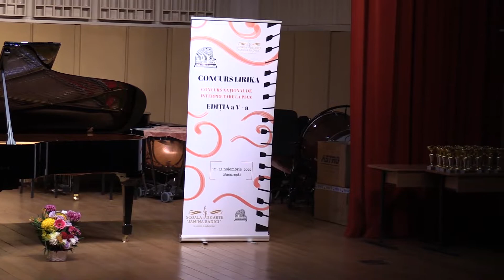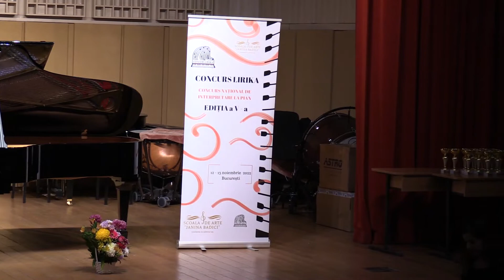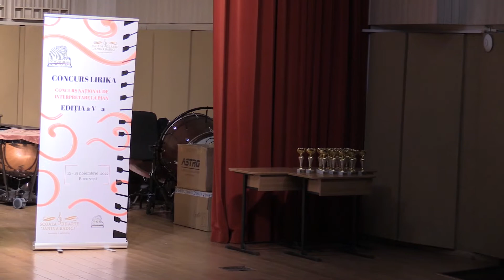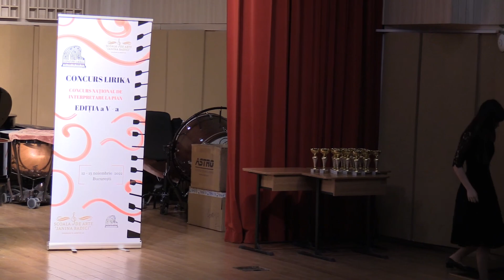Concursul LIRIKA - editia 5 - Partea 3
Concursul National de Interpretare la Pian LIRIKA, editia a V - a, Duminica, 13 noiembrie 2022, Bucuresti - Grupa 7 - Sectiunea Amatori - Cls. IX - XII + Adulti si Grupa 8 - Sectiunea Profesionisti - Cls. I - XII.